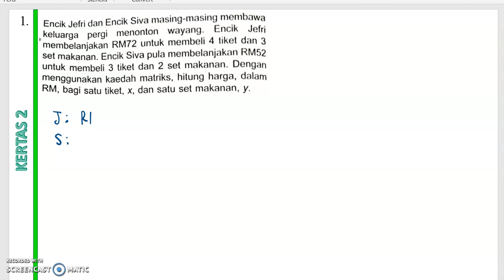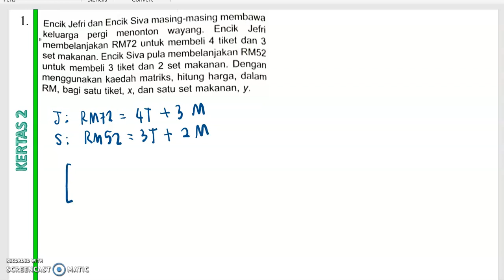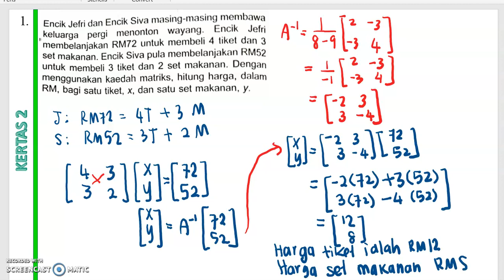MATEMATIK TINGKATAN 5 BAB 2 (Kertas 1 NO.1)